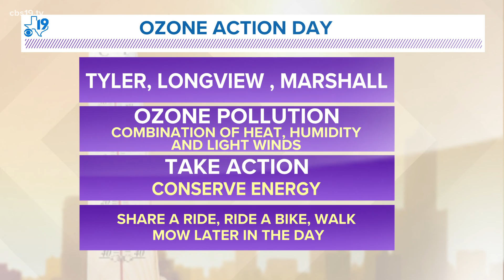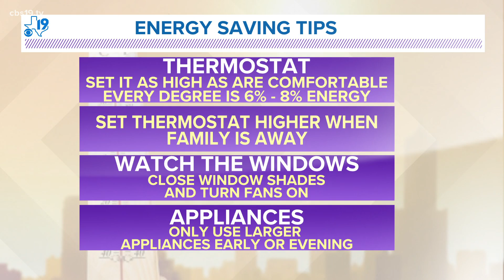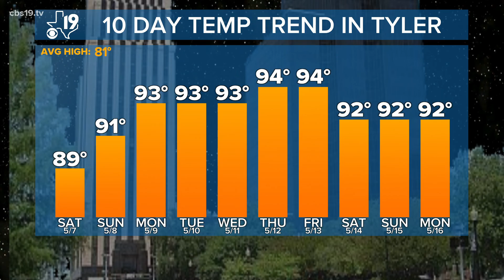Friday May 6th, 2022 Evening Weather